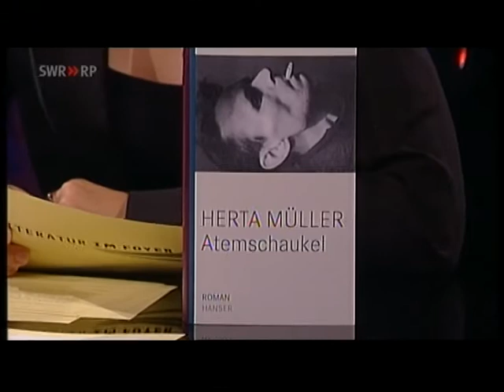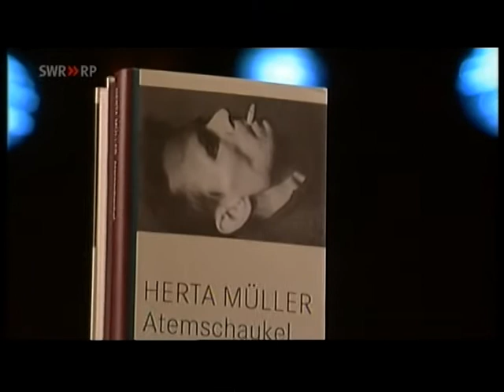Nobelpreisträgerin Herta Müller im Gespräch mit Thea Dorn über ihren Roman "Atemschaukel" (2009)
Herta Müller wurde im Erscheinungsjahr dieses Romans mit dem Nobelpreis für Literatur ausgezeichnet. "Atemschaukel" behandelt die Verfolgung Rumäniendeutscher unter Stalin.
Das Gespräch fand im Rahmen der Sendung "Literatur im Foyer" statt.